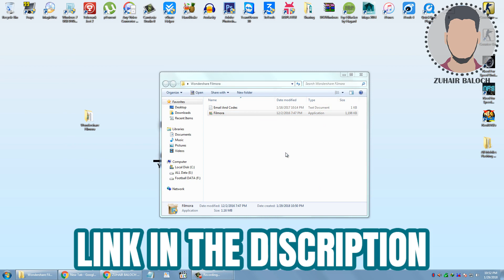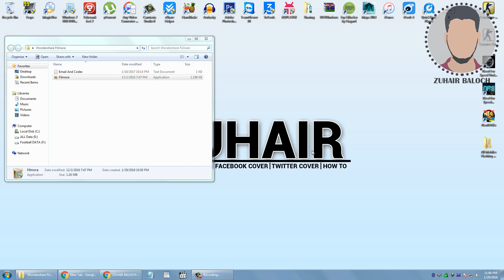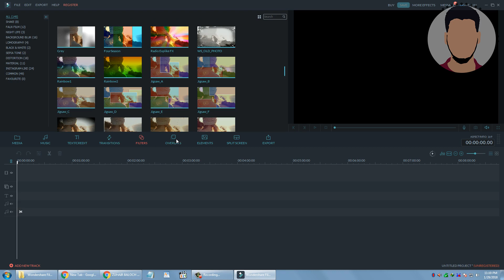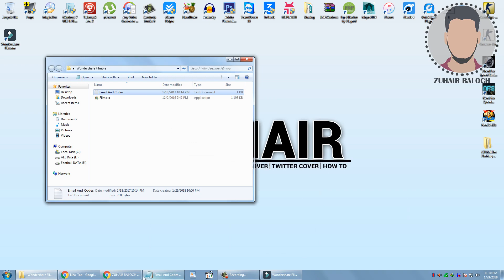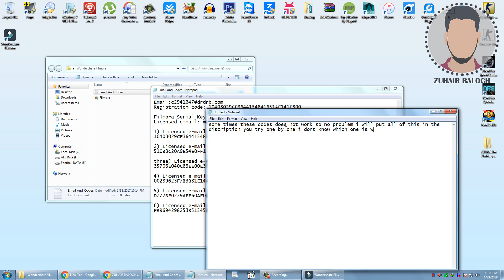How to Install Wondershare Filmora 9 on PC | Easy Step-by-Step Guide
Learn how to install Wondershare Filmora 9 on your PC with this comprehensive step-by-step guide. Filmora 9 is one of the best video editing software options available, perfect for both beginners and advanced users. Follow along as we walk you through the download and installation process, ensuring a smooth setup so you can start creating stunning videos right away.

In this video, you’ll discover:

1: How to download Wondershare Filmora 9 from the official website.
2: Detailed installation steps to get Filmora 9 up and running on your PC.
3: Tips for initial setup and activation to optimize your video editing experience.

Don’t miss out on this essential guide to installing Filmora 9. Watch now to get started with your video editing journey! Let’s make your editing process seamless with Filmora 9!